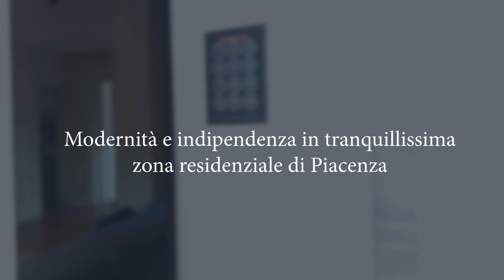CASA A PIACENZA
informazioni su questa casa:

Trading Casa Srl
Loretta Agnelli
Via Manfredi, 61
29122 PIACENZA